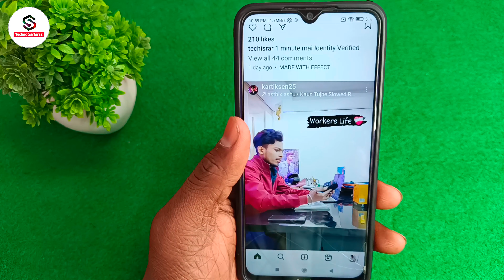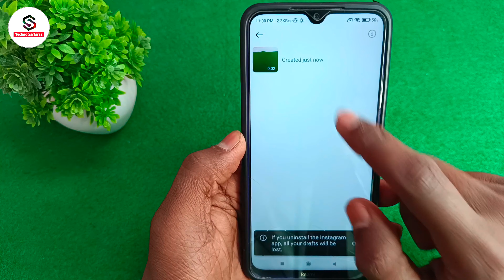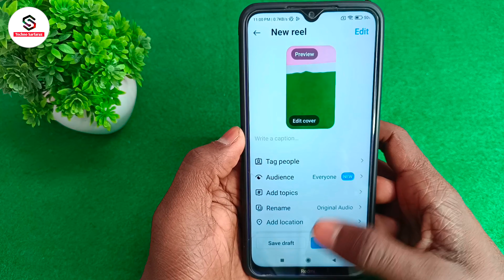How to save instagram reels in draft | instagram reels draft me save nahi ho raha hai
About :- dosto aajke video me apko batane wala hu instagram par reels ka draft kaise kare ummed karta hu apko yeah video pasand aayegi

Your query
How to save instagram reels in draft
instagram reels draft me save nahi ho raha hai
instagram reels draft video gallery me save kaise kare
instagram video draft saved
instagram me video kaise save kare